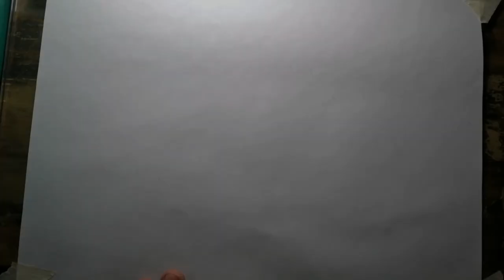How to draw Azad Kashmir map easy SAAD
Map of Azad Kashmir showing districts and neighboring provinces easy step-by-step drawing for beginners by Saad Ali's Art and Drawing (SAAD).

Azad Kashmir (Officially:Azad Jammu and Kashmir) also called AJK or Kashmir is a self governing state of Pakistan located in the North region of the country.
It is surrounded by Jammu and Kashmir to the East, Provinces of Khyber Pakhtunkhawa and Punjab to the West, Gilgit-Baltistan to the North and Punjab to the South.
Muzaffarabad is the state capital whereas New Mirpur is the most populous City of the state. Other major cities include Bagh, Kotli, Rawalakot and Bhimber etc.
Politically Azad Kashmir has a head President who is the head of the state and a 49 Legislative Assembly which will have 54 members aftet 2021 assembly election. The leader of the majority party in the Legislative Assembly becomes the prime minister who is the head of the government of Azad Kashmir. Currently Pakistan Muslim League Nawaz holds a supermajoriy in Azad Jammu and Kashmir Legislative Assembly.
Azad Kashmir is known for its most beautiful places like Neelum valley, Sudhan Gali, Muzaffarabad etc which attracts hundreds and thousands of local and international tourists.